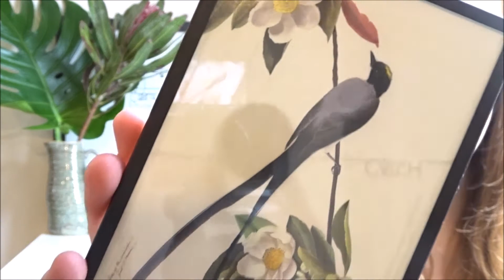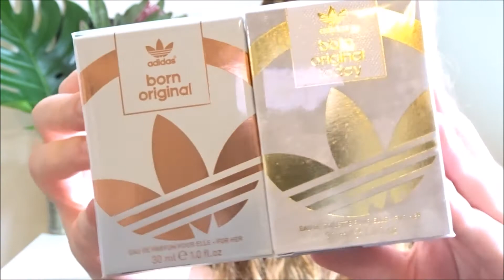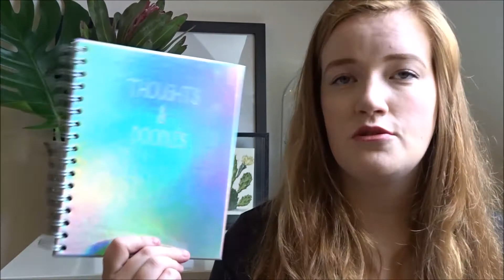Shoplog | Aankopen van de afgelopen tijd! Room decor, en Beauty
Hoi!
Leuk dat je weer kijkt naar een video van mij! Ik laat jullie in de video al mijn aankopen zien van de afgelopen tijd. Hope you like. x